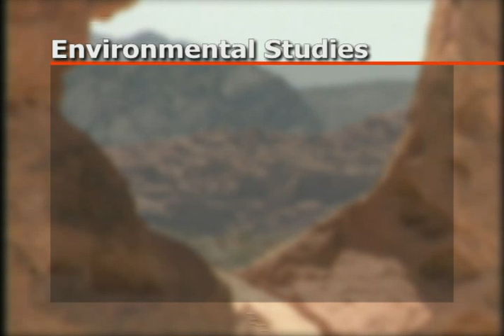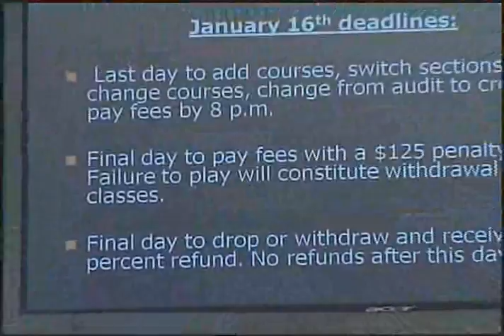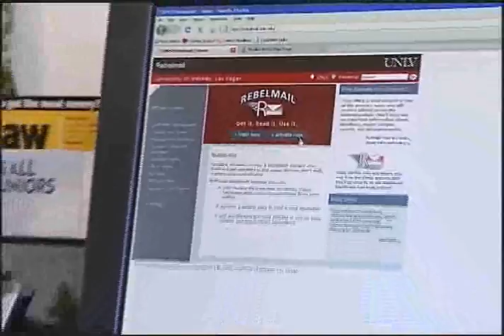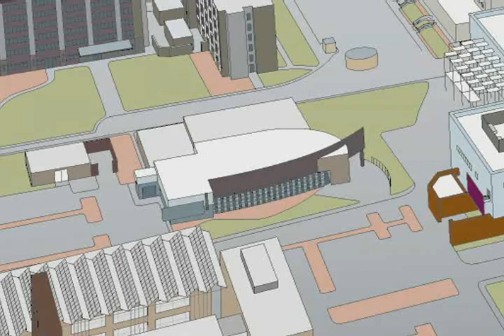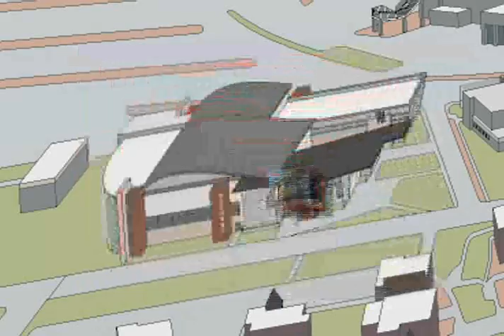UNLV College of Urban Affairs Advising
Learn how academic advising in the UNLV Greenspun College of Urban Affairs helps students manage their academic progress.